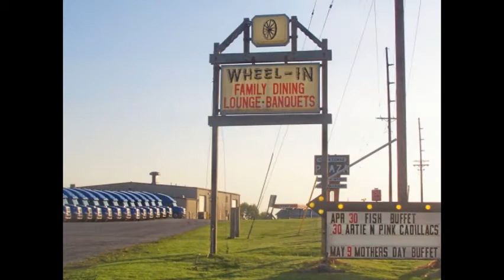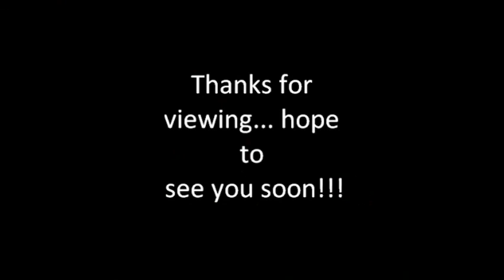Wheel In Shullsburg,WI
Good times at the Wheel In in Shullsburg,Wi